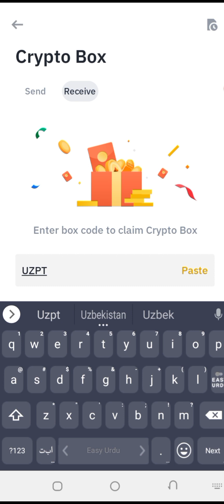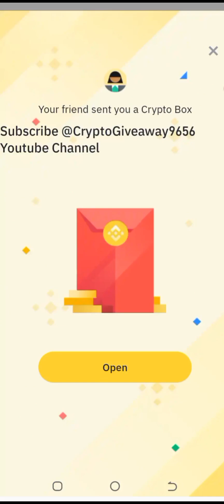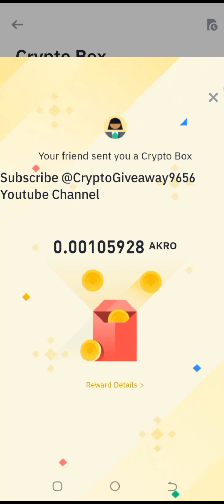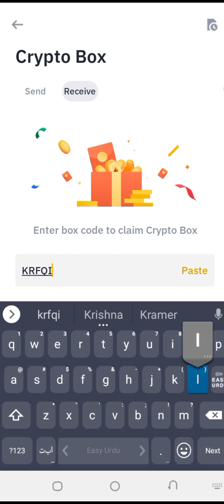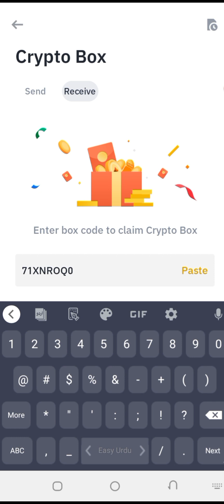New Binance Crypto Box Free Code 30 January 2023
Today new Binance crypto box code 30 January 2023

Keyword,
binance,
crypto position,
crypto box,